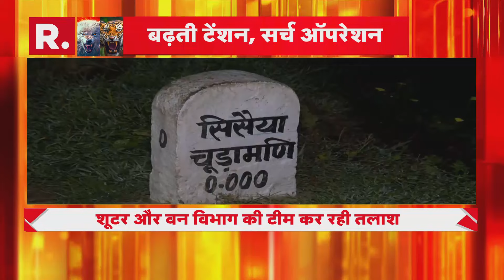UP में कितने आदमखोर? दहशत का कैसे होगा खात्मा? | R Bharat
बहराइच में भेड़ियों के लगातार हमले से प्रभावित इलाके के लोगों में हड़कंप मचा हुआ है. स्थानीय लोगों से लेकर वन विभाग और पूरा प्रशासन भेड़ियों को पकड़ने में लगा है. विशेषज्ञों की टीम इनके हमले के पैटर्न और वजह जानने की कोशिश कर रही है. साथ ही भेड़ियों के ठिकानों को भी खोजा जा रहा है और शूटर भी उनकी जगह को खोज रहे है।